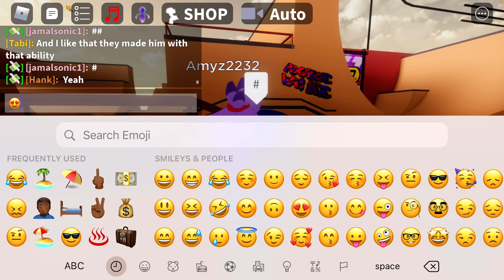Blaze Tickles Sonic Sonic & Tails Do,s A Mission!￼